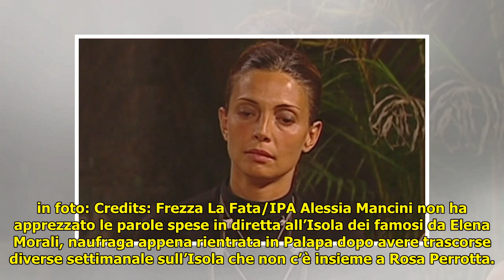Il fuori onda di Alessia Mancini riferito a Elena Morali: “Questa cattiveria le si ritorcerà contro”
Il fuori onda di Alessia Mancini riferito a Elena Morali: “Questa cattiveria le si ritorcerà contro” . Il fuori onda di Alessia Mancini riferito a Elena Morali: “Questa cattiveria le si ritorcerà contro”   Nel corso del daytime dell’Isola dei famosi andato in onda il 28 marzo 2018, è stato trasmesso un... ...